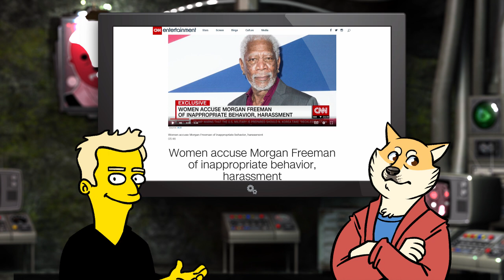Morgan Freeman Has Been Accused of Harassment | BREAKING Badger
Rise and shine, Mr. Freeman. Now you've been accused of harassment. Brian and Max go through the allegations, Morgan Freeman's response, as well as what can be determined - as far as the truth goes - at this point in time.